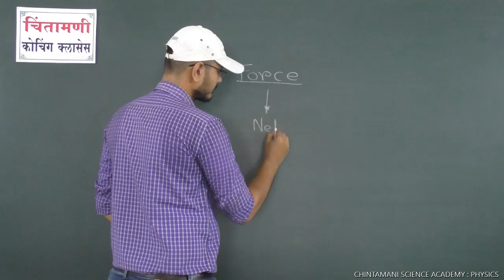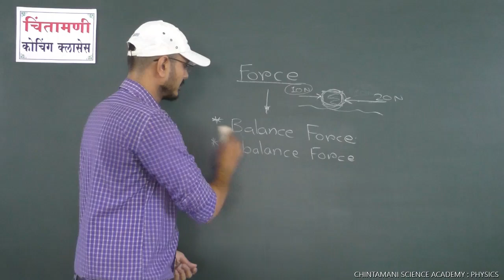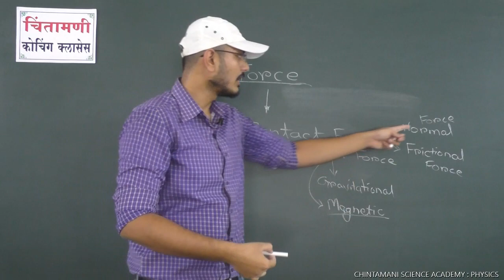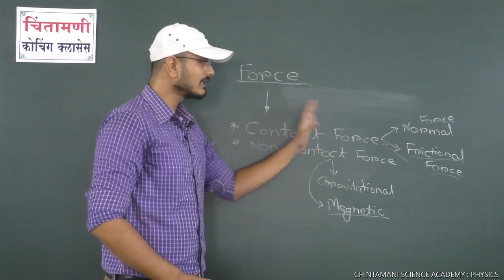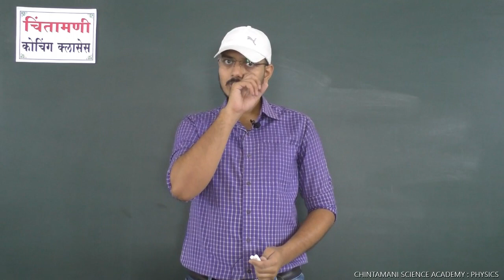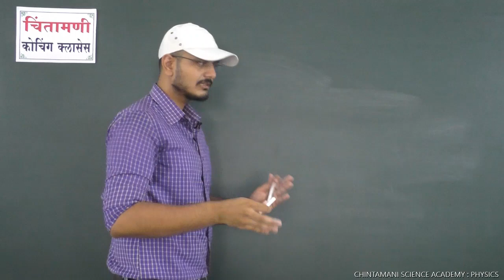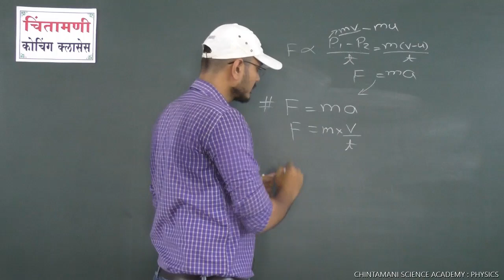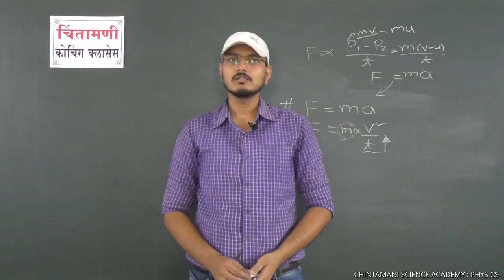LECTURE - 05 | BASIC CONCEPT OF PHYSICS | PCM | PCB | FOUNDATION | MARATHI | CSA |CLASS 8,9,10,11,12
Its a Brand new series for;
Class 11th Students,
Where we are going to learn Basic concept of Maths, Chemestry, Physics, Bio.,

"Welcome; we , at Chintamani Science Academy, are committed to provide quality coaching in a highly competitive and healthy environment, with the best infrastructure.

First & foremost are our esteemed faculty members with proven track records in previous academic sessions. The output of our teamwork helps to mould our student’s inborn intelligence at the highest possible level.

Our Faculties are always anxious to help any student at any time. Our faculty is there to mould your desire with dedication and determination to the path of success.

Whether you are a prospective student, a parent or someone interested in improving the knowledge base, we invite you to explore and take advantage of what we offer at Chintamani."